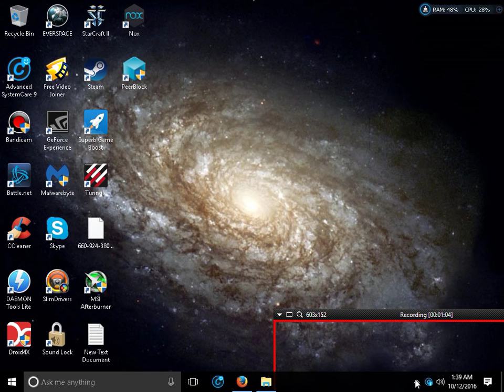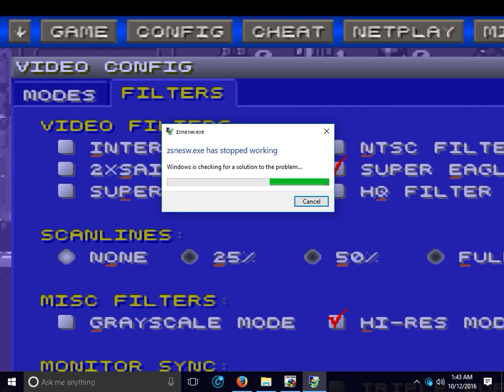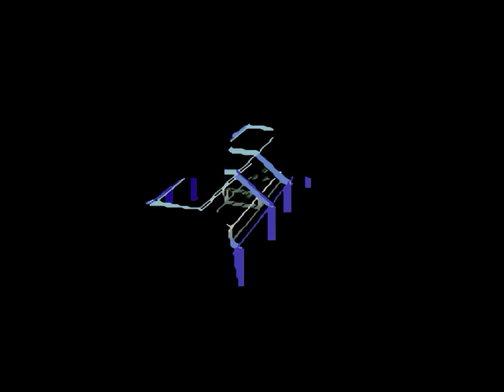Rock In Roll Racing Snes Emulation Znes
Blizzards version of RC racer and by far one of the best versions out with a rpg like upgrade system put to rock tunes. The main reason emulators have not taken off is due to the skill needed to get the games working